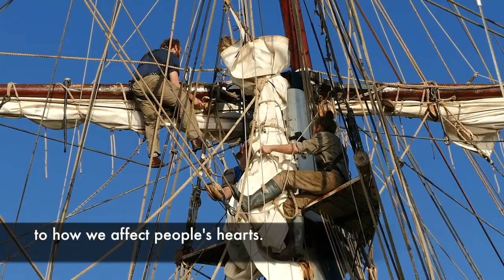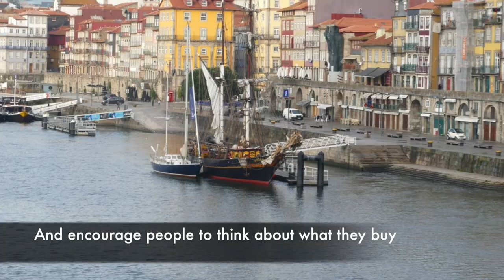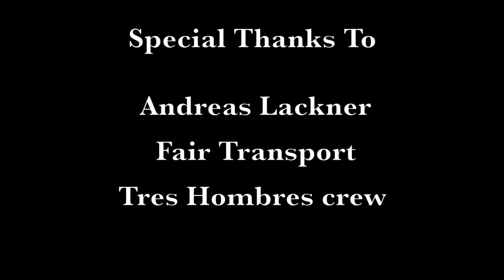Meet Fair Transport, an Emission-Free Shipping Company! (Sailors for Sustainability #36)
Sailors for Sustainability #36 - Fair Transport (PRT)

In Porto, Portugal, we moor next to sailing cargo ship Tres Hombres, of the shipping company Fair Transport. They are on their way from their home base in the Netherlands to the Caribbean and transport goods emission-free. We speak to skipper and co-founder Andreas Lackner about their mission.

1️⃣ Sustainable Solutions: Videos about inspiring solutions to sustainability challenges
2️⃣ Logbook Videos: Videos about our sailing adventures
3️⃣ Impressions: Videos about particular aspects of our trip

Floris & Ivar